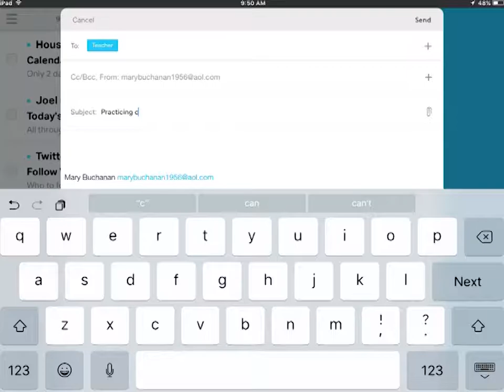Math Whole | Practice & Share App - Email Results!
This app for kids covers quizzes for addition, subtraction, multiplication, division for all elementary levels. Email results easily!